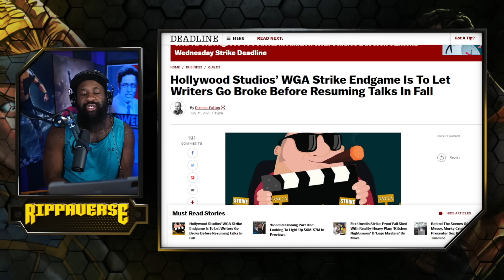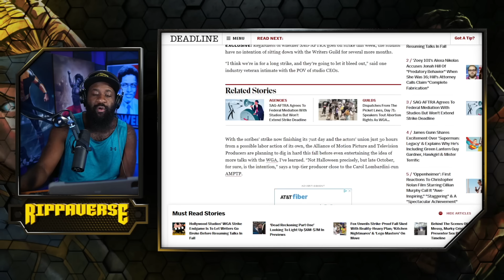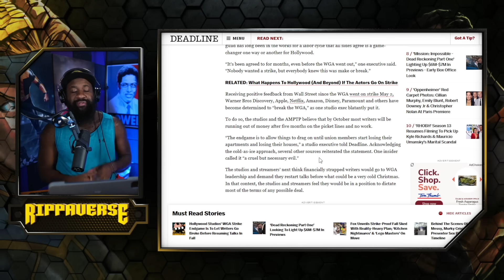They're going to go broke | Writers Strike